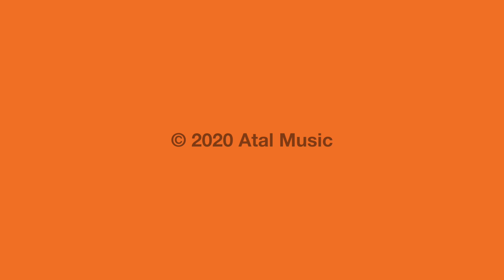Jay 'Sinister' Sealee, Louie Vega Ft. Julie McKnight - Bittersweet Love Affair (Santos Mix)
Jay Sinister Sealee Louie Vega Julie McKnight Bittersweet Love Affair (Santos Mix)
Written by Jason Séalee (Musikwork Ent. Ltd., subpublished by Atal Music) & Luis F. Vega (Niconane Music administered by Talpa Music in Europe) BMI

. Produced by Louie Vega.
Vocals Produced & Realized by Jay ‘Sinister’ Séalee for Musikwork Ent. Ltd.

Mix & Recording Engineer: Yas Inoue. Keyboards: Junito Davila & Louie Vega. Electric Bass: Gene Perez. Congas: Luisito Quintero. Recorded and Mixed at Daddy's Workshop, NJ

Executive Production: Alexandre Escolier for Atal Music
Design & Lay out: PLK Design

Housecrate : A selection of the Deep House finest from raw Chicago and New Jersey sounds to Garage, French Touch and Downtempo.